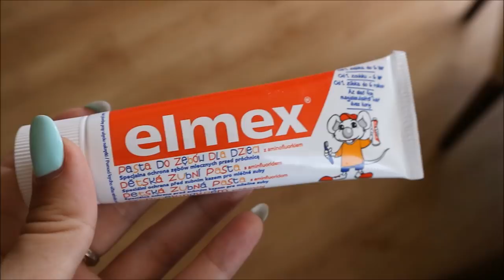MOMMY MORNING ROUTINE- NessieTv